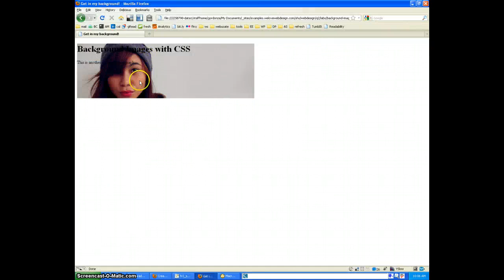How to Add Background Images with CSS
In this video we cover the code for adding a background image to an element on your page.